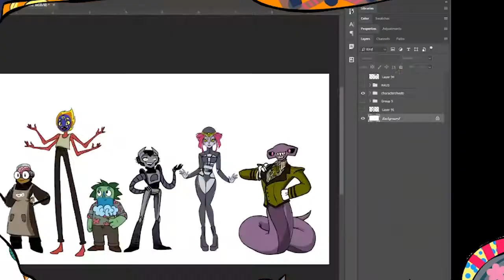Rebirth 🌱 Speed Paint 🎨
Sorry, this one I forgot to delete parts of the clip when I was talking to people rather than painting or some of the Hobo Haus interludes. My bad.